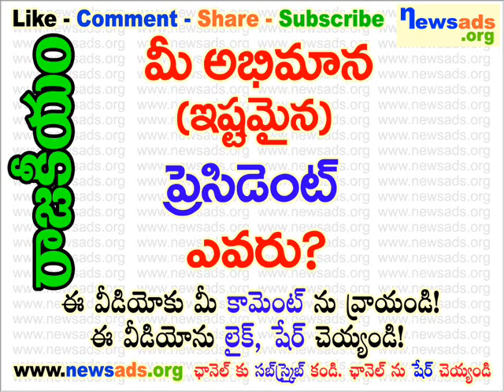మీ అభిమాన (ఇష్టమైన) ప్రెసిడెంట్ ఎవరు?